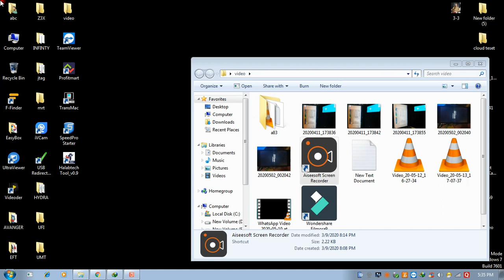techno in 1 frp with umt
insert usb without press any key